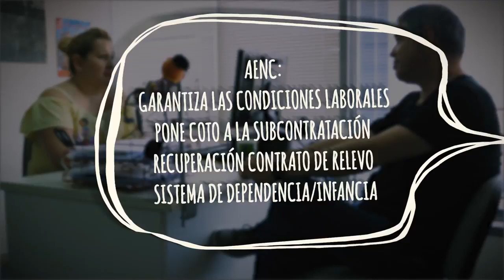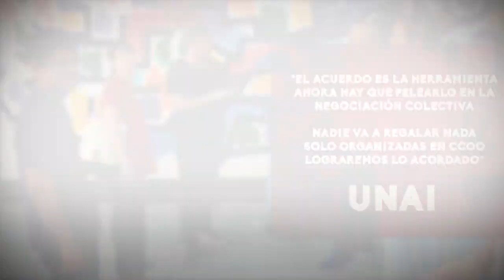¿En qué consiste el AENC? Subcontratación, contrato de relevo, dependencia...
¿En qué consiste el acuerdo?
Lucía, delegada de CCOO y monitora de comedor, pregunta a Unai Sordo sobre la subcontratación, el contrato de relevo y el sistema de atención a la dependencia.

Sindicatos y patronal firman el acuerdo para la subida salarial y proponen a Gobierno y partidos políticos cambios en la legislación laboral